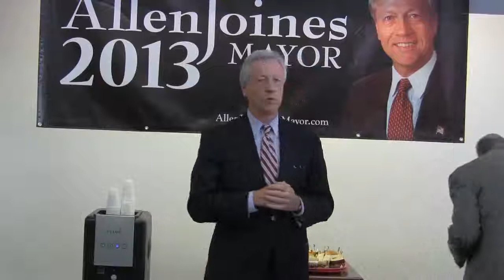Allen Joines For Mayor Campaign Headquarters Opening